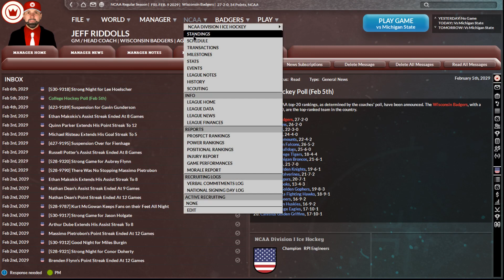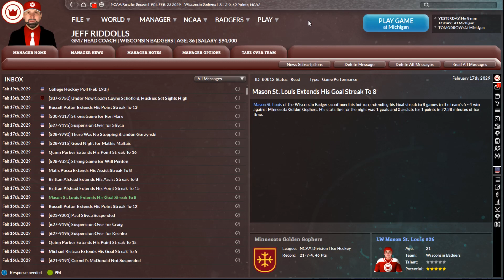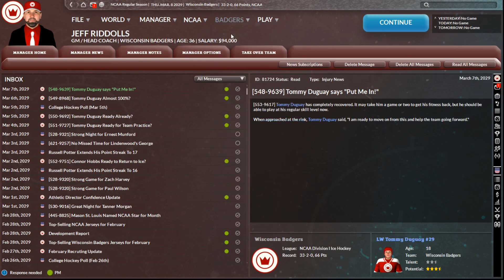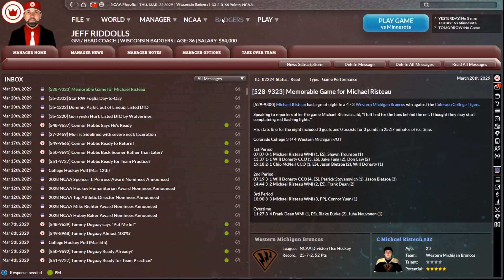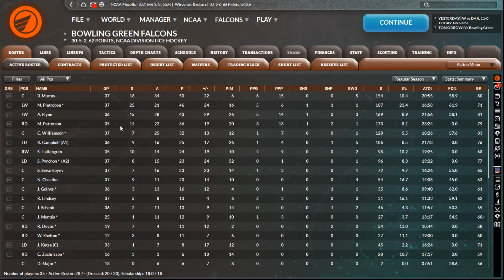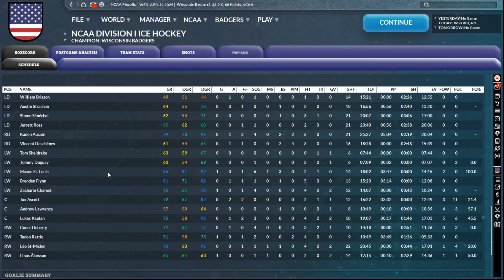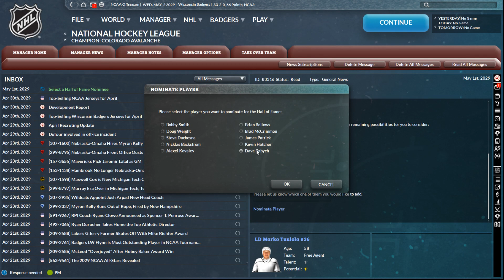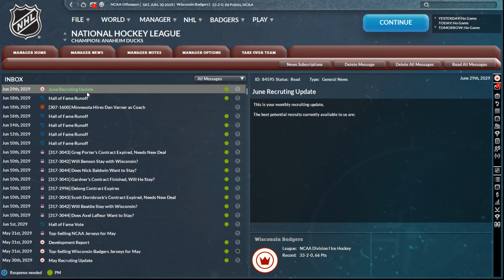Back To School - Wisconsin Badgers 2028/2029 Season - Does Disappointment Await? (Part 23)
FHM Producer Jeff and Community Manager Adam continues our Franchise Hockey Manager 9 Series -  the Wisconsin Badgers 2028/2029 Season - Does Disappointment Await? (Part 23)

Another good year, another disappointing ending? The college championships have not been kind to us in the past, but is this the year we finally get over the hump and win it all?

Franchise Hockey Manager 9 - World Class Hockey

Archived from our Twitch Channel - October 4th, 2023.